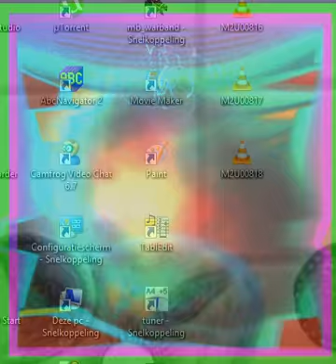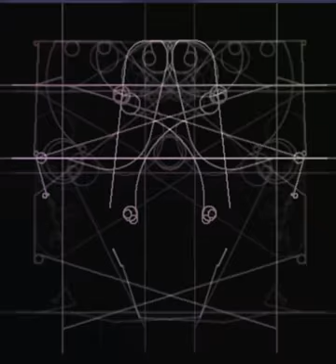Didge Duet and duns - 30-01-2008 (long long ago)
lol when life was still fun, 6 years ago... ;)
I play still, but now its like colouring within the lines haha... accompanying guitars ... :)... One day i'll be wild again hahaha